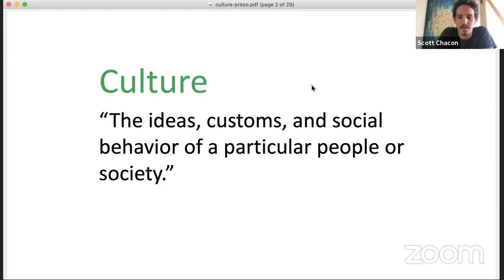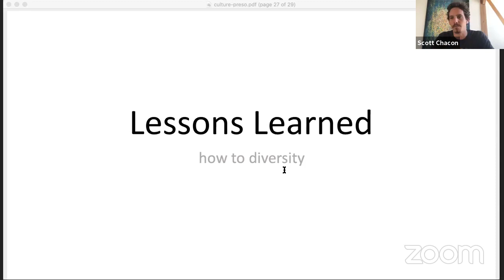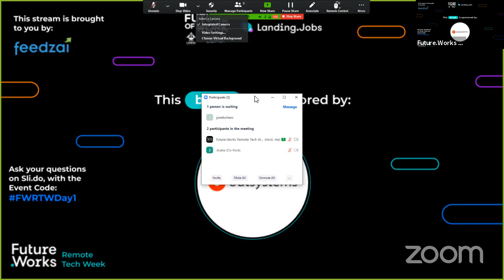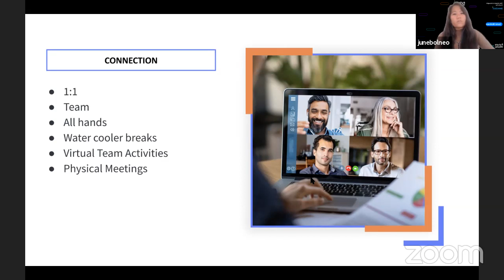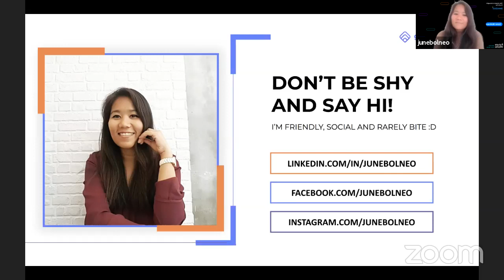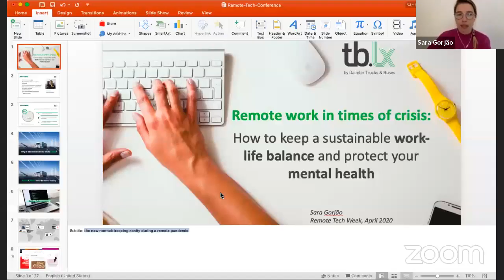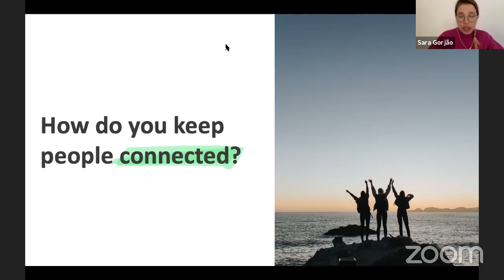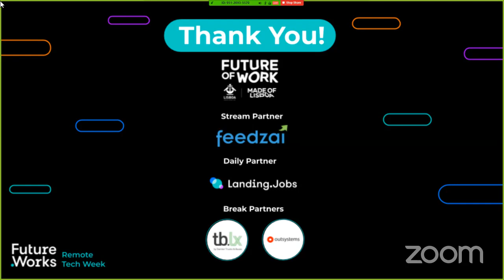Future.Works Remote Tech Week Day 1 - Remote Working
Here's today's agenda:
- 4 to 4.45 pm: Scott Chacon - CEO @ Chatterbug & Previously Co-founder of GitHub
- 5 to 5.45 pm: June Bolneo - Globalization Lead @ Grow Remote
- 6 to 6.45 pm: Sara Gorjão - HR & Talent Manager @ tb.lx % Professional Coach
- 6.45: End of the Remote Working Day by Landing.Jobs
All times are Western European Summer Time.

This stream is brough to you by Feedzai.

Leave your questions at slido.com with the event code